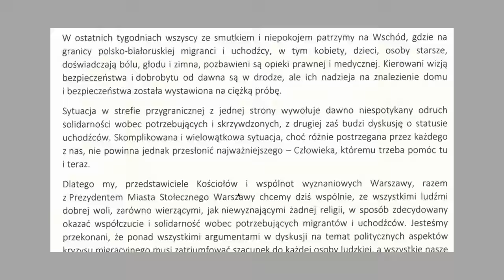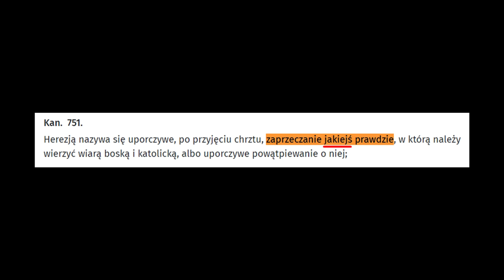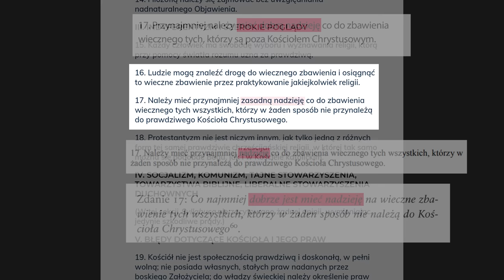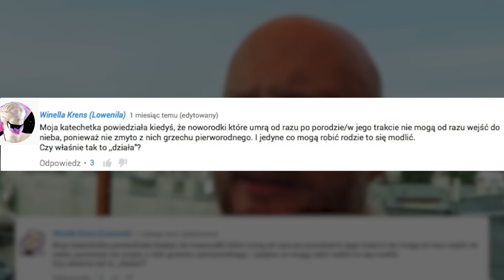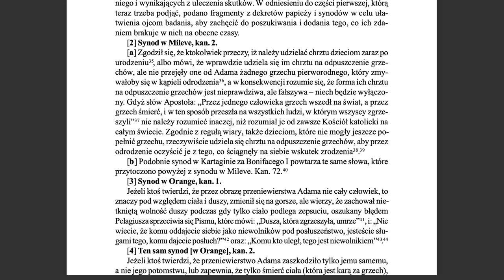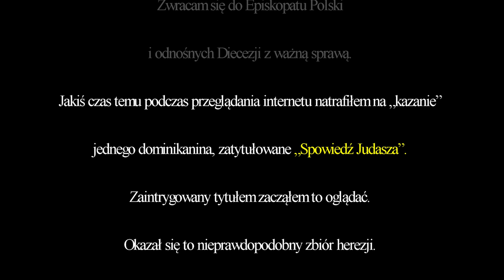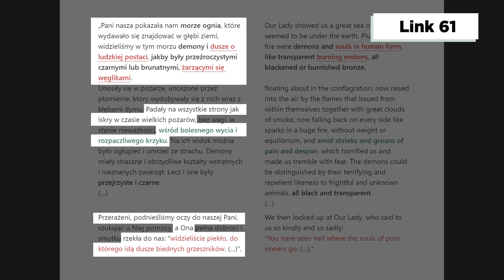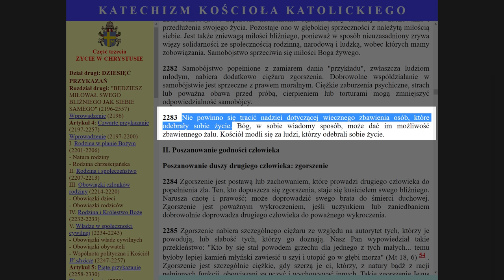DRAMY Z PIEKŁA RODEM!!! Adam Szustak vs. Tradycjonaliści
0:00 Wstęp
2:18 Dawid Mysior
28:19 ks. Szymon Bańka
47:09 Podziękowania dla Patronów!
48:11 Działalność Apostolska
1:06:31 Konkluzja

Link 9:
DRAMA Mysior vs. ks. Bańka. Mysior mówi tam, że Bańka może być GORSZY OD SZUSTAKA :O :O :O

Link 12:
Szczerze mówiąc, podejrzewam, że ten wstawak został ściągnięty. Ten film Szustaka został nagrany między 6tym a 11tym listopada.
Prawdpodobnie 10tego. Ale nie widzę go na kanale Langusty. Nie wiem co się z nim stało. Klip wycięty z filmu Mysiora.

Link 15:
Językoznawca o pieklanach:

Link 17:
Wyciągnięte z Kodeksu Prawa Kanonicznego

Link 18:
Gdy przytaczam teksty soborów to najczęściej używam tłumaczenia ks. Arkadiusza Barona i ks. Henryka Pietrasa.

Link 19:
Unam sanctam

Link 20
Cantate Domino

Link 21:
Quas Vestro:

Link 22:
Mirari Vos

Link 23:
Quanto conficiamur

Link 24:
Syllabus błędów

Link 26
Sobór Watykański II - Lumen Gentium

Link 27:
Fragment Soboru Laterańskiego IV. Tłumaczenie ks. Arkadiusza Barona i ks. Henryka Pietrasa.

Linki od 55 do 68 są w przypiętym komentarzu poniżej.